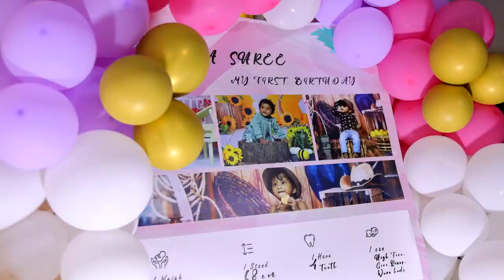MOVITHA SHREE BIRTHDAY MONTAGE | EASTWOOD STUDIOS